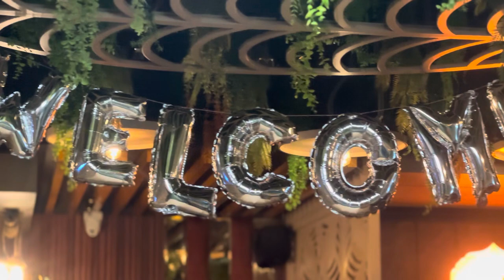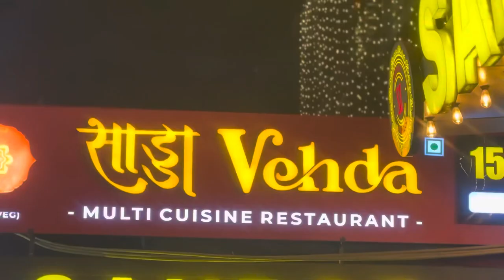Our restaurant 😍 || SADDA VEHDA LUXURY RESTAURANT ❣️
Hello everyone this vlog is about our first luxury restaurant at karol bagh desh bandhu gupta road🔱

SubscribeYouTube
Connect with NCS:
• © / elektronomia
ALL NCS MUSIC FULL R
p./ity/ALLNCSmusic